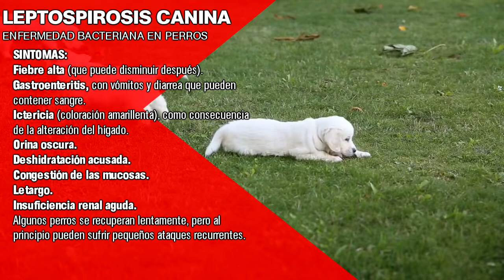Que es la leptospirosis canina ? /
La leptospirosis es una enfermedad infecciosa, producida por bacterias del género Leptospira, que afecta a animales domés- ticos y silvestres. Es una zoonosis de gran distribución mundial, donde los perros actúan de manera importante en la transmisión de la leptospirosis al hombre, especialmente en zonas urbanas